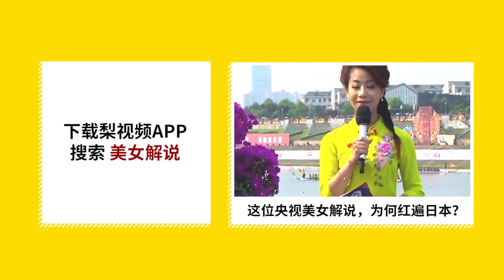猫咪也爱打篮球，灌篮运球样样行